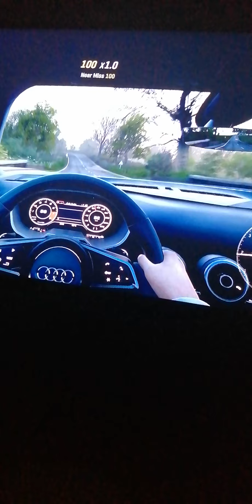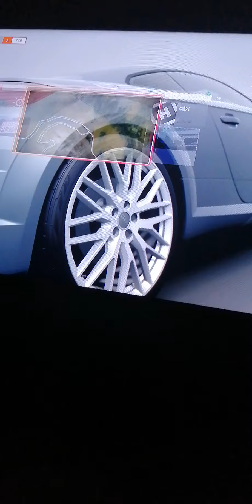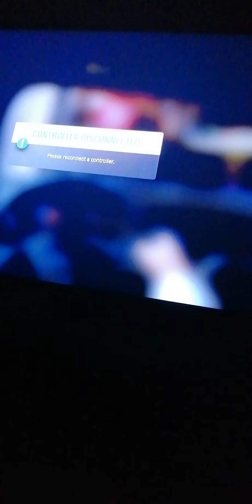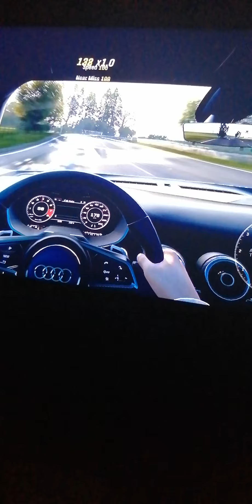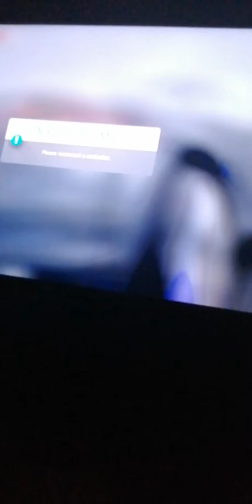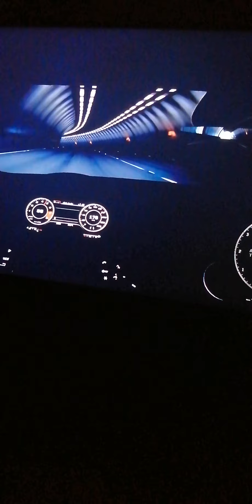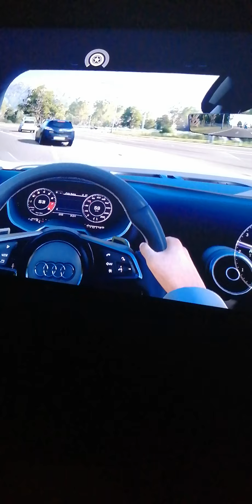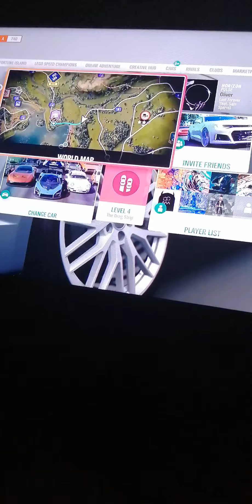23 September 2020